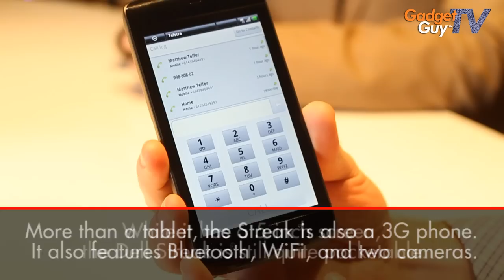Dell Streak (Hands-On)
Dell Australia rushed in today to give us a sneak preview of its new Streak, a 5-inch multitouch tablet computer and mobile phone.